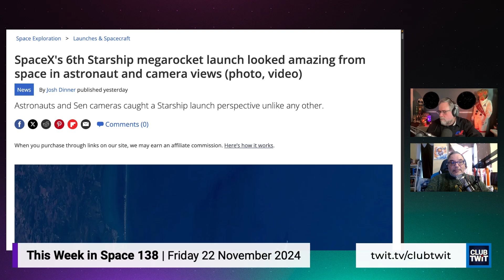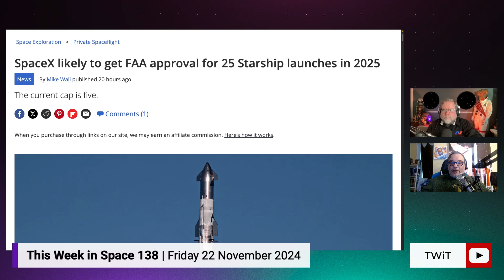SpaceX's Starship Test Flight #6 & FAA Clears the Way for More Frequent Launches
In this clip from This Week in Space, hosts Rod Pyle and Tariq Malik discuss the latest developments in SpaceX's Starship program, including the successful test flight number six and the FAA's new draft environmental assessment that could allow for more frequent launches. Tune in to the full episode to learn about Blue Origin's historic NS-28 mission and an in-depth conversation with space entrepreneur Scott Tibbitts about his remarkable journey from garage inventor to space industry leader.